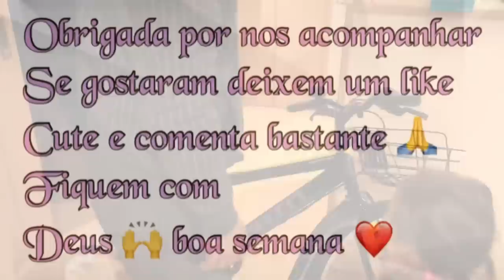POR ESSA O LUIZ NÃO ESPERAVA 😰🎉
Mais um vlog do nosso domingo no Japão pra vocês
Passeamos em um parque lindo, e no final do dia fizemos uma surpresa para o Luiz 😍

❤️Câmera: IPhone 7 Plus
❤️Editor: IMovie